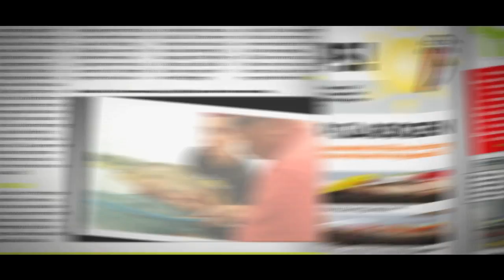Vraag het aan Ed - warmtetips voor de winter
Ronald de Witte uit Alblasserdam vist het hele jaar door: weer of geen weer! Toch is het in de koude wintermaanden soms geen pretje buiten. TENZIJ je goed bent aangekleed natuurlijk! Gelukkig kan Ed Stoop daar alles over vertellen aan Ronald.